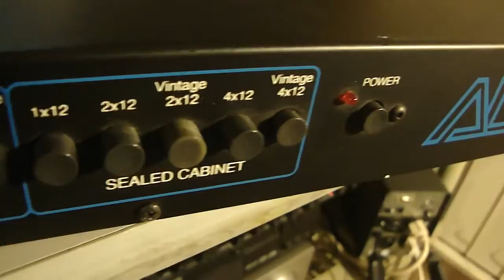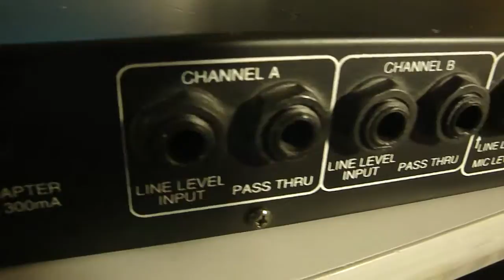ADA Microcab Guitar Cabinet Emulator Full Demo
I came across one of these and thought I'd made a quick video showing the modes.

Inside it are a handful of op amps configured to produce some very nice filters all voiced for guitar and cabinet simulation.

Does it "really" simulate a cabinet? Well, it doesn't add "rattly loose speaker" sounds, or magically make your 12 watt Gorilla sound like a Marshall stack if that's what you mean, but it does provide some very nice voicings which could very well map to thouse contours provided by certain amplifier speaker cabinet setups.

This is the first one I've ever played with so maybe some of you gearheads will know more about where, when, and how to apply this.

My GT-6 already has sims in it... but I haven't compared them. After all, analog IS analog and this this is serious analog.

Can this be called one of the first "modelers"?